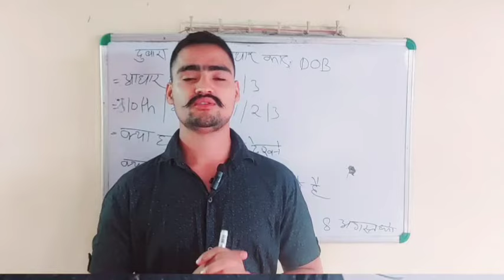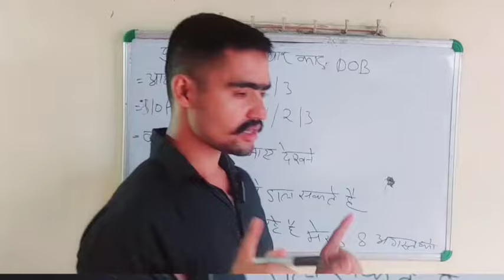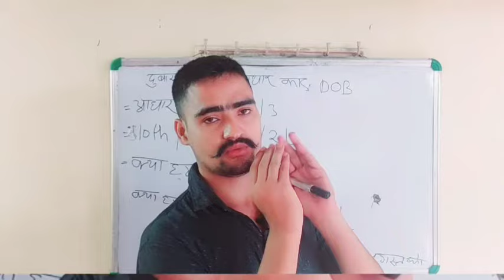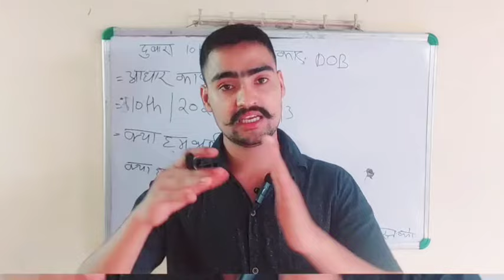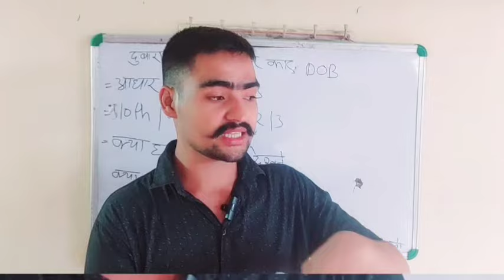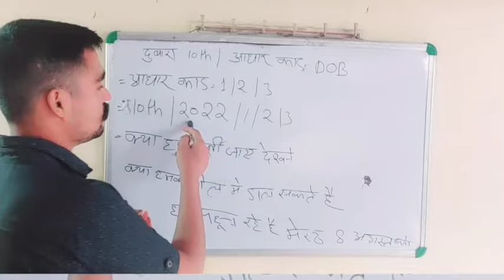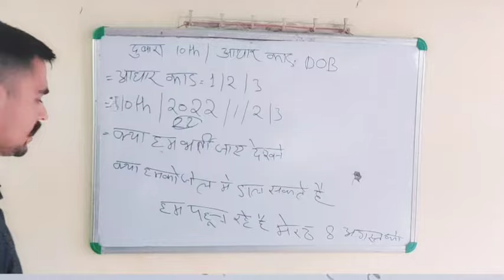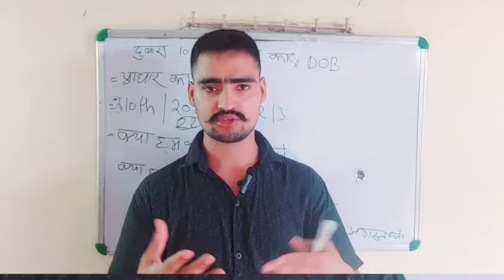आधार काड करेक्शन//10th दुबारा//पूरी जानकारी//agniveer bharti bharti 2023@